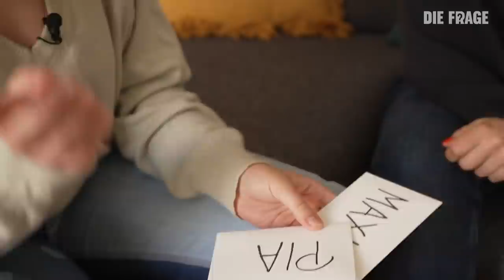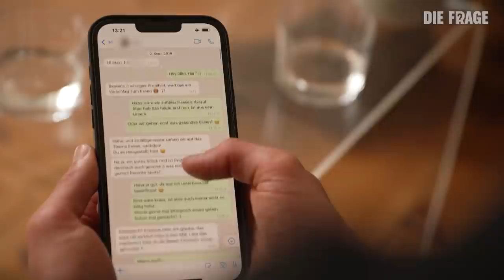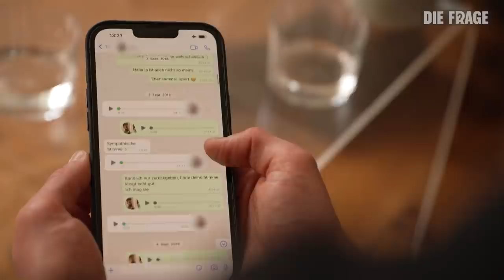Die Geheimnisse des Online-Datings | Wie abhängig sind wir vom Online-Dating? #1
Dating ist aufgrund von Tinder, Lovoo, Parship und Co. auf einem ganz neuen Level angekommen. In dieser ersten Folge unserer neuen Reihe “Wie abhängig sind wir vom Online-Dating?” sprechen Pia Kabitzsch von @psychologeek_funk und Maxi aus dem Frage-Team mit Lisa-Sophie über ihre Erfahrungen und Tipps für das perfekte erste Online-Date. Und wie schief Online-Dating gehen kann, zeigt unsere Community auch ganz deutlich: Jana und Aylin erzählen uns von ihren schlimmsten Erfahrungen rund um Dating-Apps.

Psychologin und Host Pia Kabitzsch hat sich mit dem Thema “Online-Dating” lange und ausführlich auseinandergesetzt – und ein Buch darüber geschrieben. Wie oft und wie lange Nutzer:innen täglich tindern überrascht Lisa-Sophie und Maxi ebenso, wie welche Profilbilder sich am besten eignen, um aufzufallen oder um Konversationen zu starten.

Doch was, wenn das Swipen nach der großen Liebe zur Sucht wird? Oder wenn sich das “Blind-Date” als Typ im Dracula-Mantel mit Totenkopf-Gehstock entpuppt? Oder wenn man gar nicht weiß, ob das Treffen gerade überhaupt ein Date ist? Die Frage-Community hat schon einiges beim Online-Dating erlebt und uns davon erzählt. Wie die Date Geschichten ausgegangen sind, wie cringe die ersten Sprachnachrichten im Nachhinein sein können oder warum Dating-Mythen wie die 3-Tage-Regel Quatsch sind, will Lisa-Sophie in dieser ersten Folge unserer neuen Reihe “Wie abhängig sind wir vom Online-Dating?” herausfinden.

Wenn ihr noch mehr über Lisa-Sophie erfahren wollt – hier geht es zu ihrem Instagram-Account

Reporter: Lisa-Sophie Scheurell
Autorinnen: Samira Schütz, Diana Kulozik
Kamera: Robert Stöger
Schnitt: Robert Stöger
Community: Jan Rothe, Antonia Dengler, Kim Stoppert
Redaktion: Teresa Fries

00:00 Begrüßung: “Die Geheimnisse des Online-Datings"
01:29 Wie wichtig ist OnlineDating in der homosexuellen Szene?
02:20 Ego-Boost: Tindern trotz Beziehung
03:41 Süchtig nach Matches
07:17 Tipps für das Online-Dating
14:19 Verrückte Online-Dating Erfahrungen
16:50 Wie geht es nach dem ersten Date weiter?
18:27 Abspann: Diese Filme empfehlen wir euch

YEAH! Wir gehören auch zu funk. Schaut da mal rein